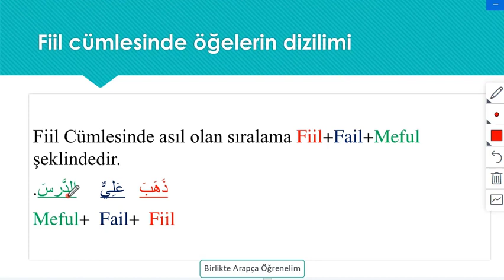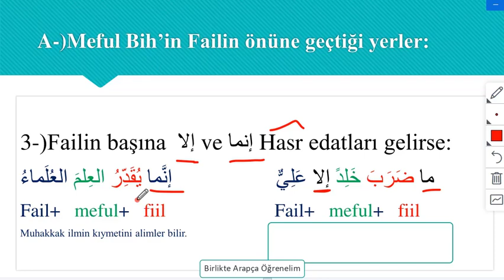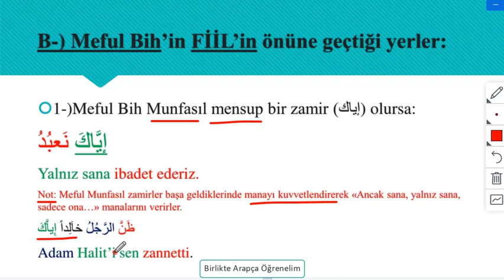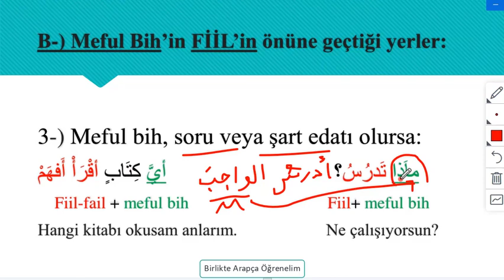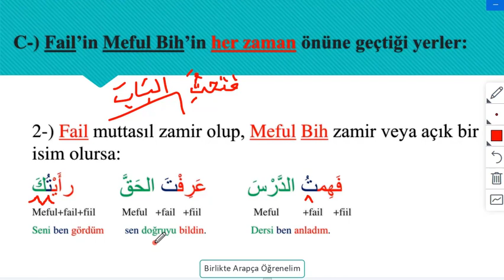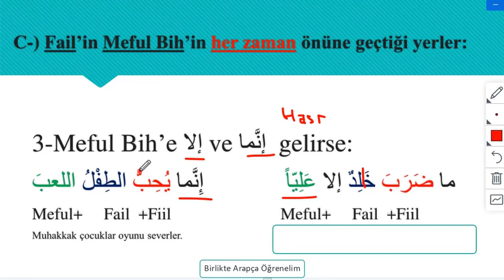Fiil Cümlesinin Ögeleri 1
Bu videoda fiil cümlesinin ögelerinin neler olduğunu ve hangi durumlarda yer değiştirdiğini öğreneceksiniz.

1-Meful Bih hangi durumlarda Fail'in önüne geçer?
2-Meful Bih hangi durumlarda Fiil'in önüne geçer?
3-Hangi durumlarda Fiil+Fail+Meful sırası gözetilir?
Kolay gelsin. İyi Çalışmalar.